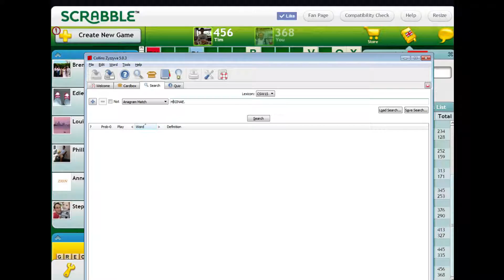Playing Scrabble Online #226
Playing a few of my online scrabble games. Watch if you want some strategies and tricks included to improve your game.  Post comments if you'd like to see something!